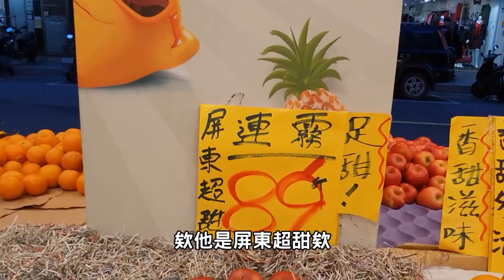【寵物系列】#1 做水果小壽司給文鳥吃 feat 阿醜、李迅、八毛